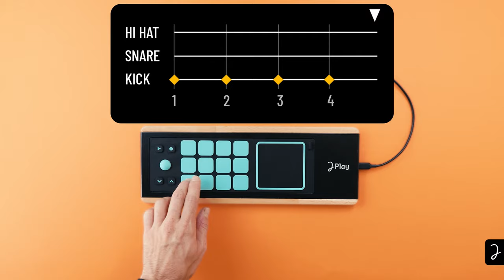Joué Play | Practice: Advanced 2 Hands Coordination with Classic "Four on the Floor" Beat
Welcome to our brand new video series Practice !
Each week, give yourself a few minutes to practice, discover and experiment with JouéPlay! Let yourself be guided in getting started with the instrument and learning the basics of musical practice through a series of playful videos, illustrated with music.

In this video, let's improve our hands coordination with a popular type of groove: the FourOnTheFloor beat using the example of the song AnotherOneBitesTheDust by Queen with the Drum Pad.

Play the song on your Joué Play and share it with the Players.
Don't forget to tag @jouemusic and JouePlay

→ Timestamps
0:00 Intro
0:34 Kick, snare and hi hat
3:19 Variations

On our way to provide the tools to make music easily and intuitively, which notion would you want to learn next? Comment your ideas below!

Enjoy creating music in less than a minute with Joué Play! You don’t have to be an expert or have any musical background, our Practice series is here to help you getting started.
Just place a Pad on the Board, start the application and enjoy creating a beat, a melody or play chords freely! Choose your sounds, record, and share your creation super easily with your friends!

 At Joué Music Instruments, our ambition is to make musical practice accessible to everyone. All of our products are made in France, with love and respect for the planet.